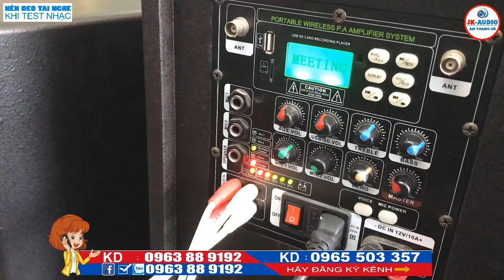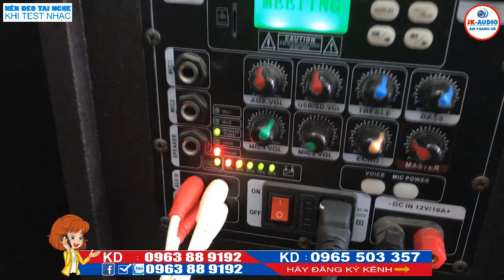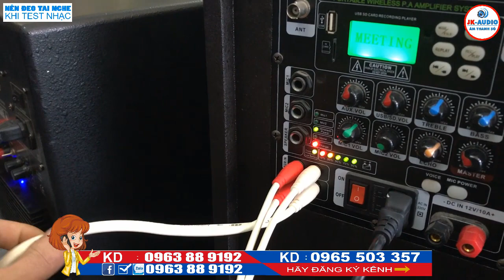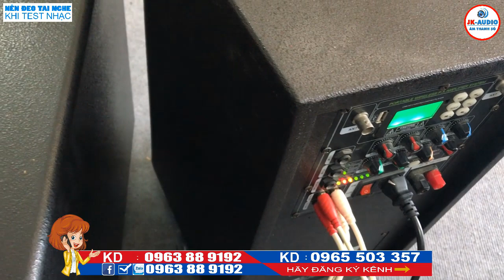Hướng dẫn Kết Nối Sub(Trầm) với Loa Kẹo Kéo. Kết Quả Gây Sốc. JK Audio 0963 88 9192 - 0965 503 357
Kết nối loa sub điện vs loa kéo di động là một điều quá tuyệt vời, cho dù có là loa full thì vẫn cứ thiểu dải âm thấp như thường, huống chi là loa kéo, cứ cho thêm là auto hay các bác ạ